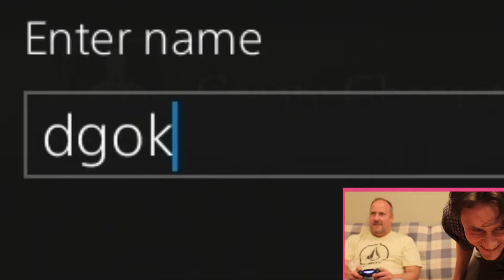my dad SPEEDRUNS elden ring...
my dad speedruns elden ring and its one the most iconic gaming experiences of all time

elden ring, elden ring speedrun, elden ring speedruns, elden ring speedrun world record, world record elden ring speedrun, world record elden ring speedruns,